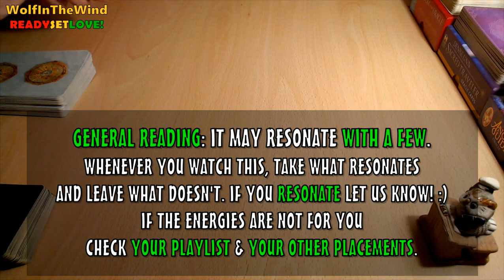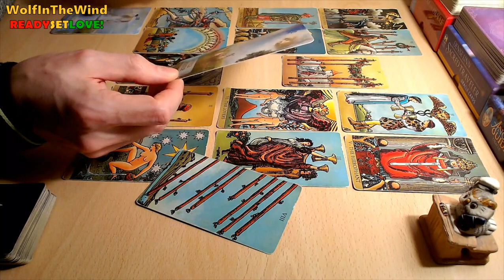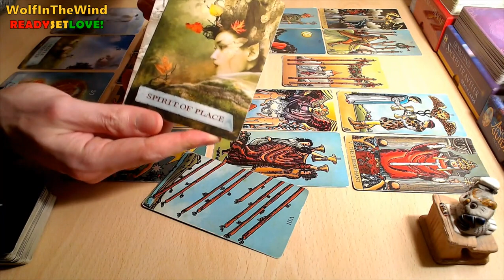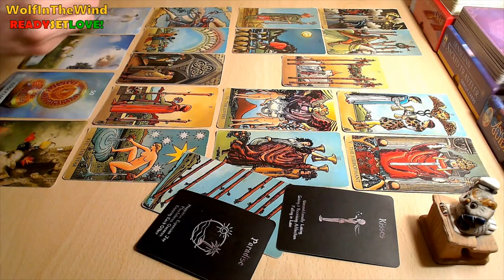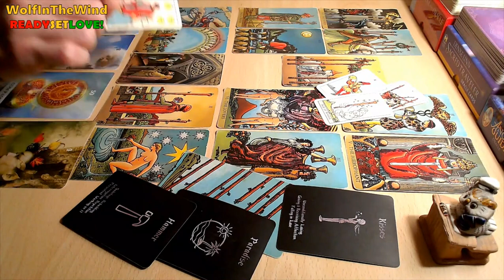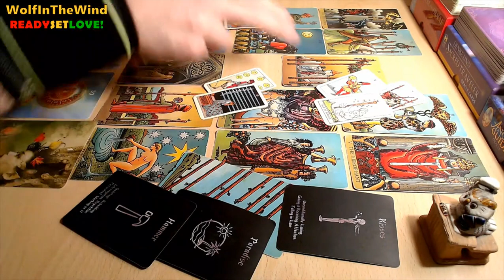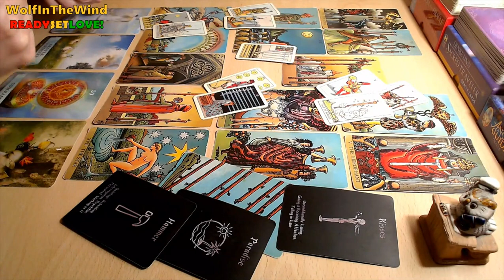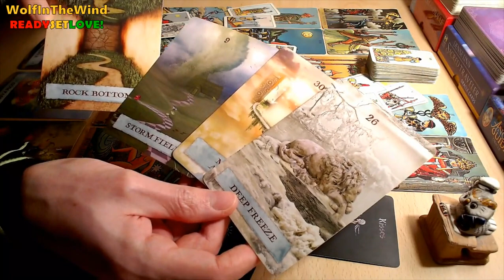AQUARIUS December 2022 | Secret connection. Stalemate. Are they married? Upsetting situation | Tarot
- WITW